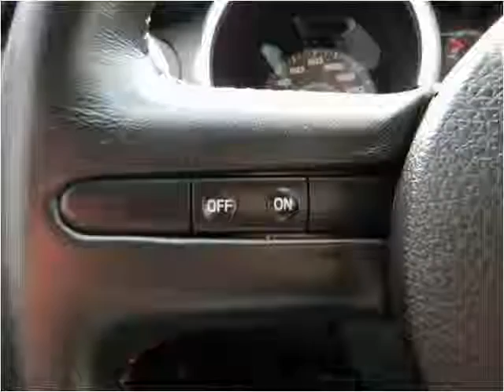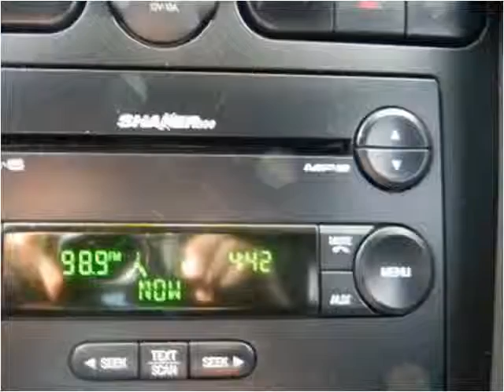2007 Ford Shelby GT500 Used Cars Louisville KY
This 2007 Ford Shelby GT500 is available from Craig and Landreth Cars - Fern Creek.